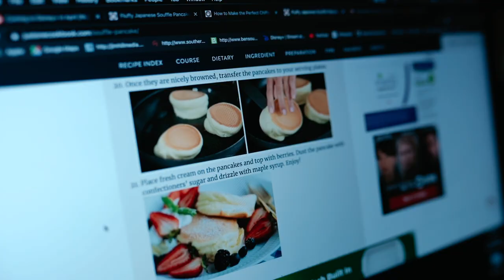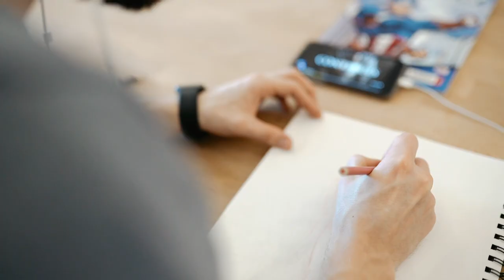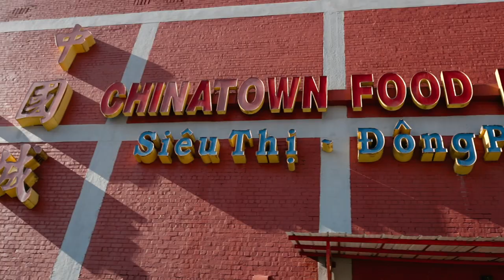What our life in quarantine look like | TwinSauce Vlog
by: - LInk